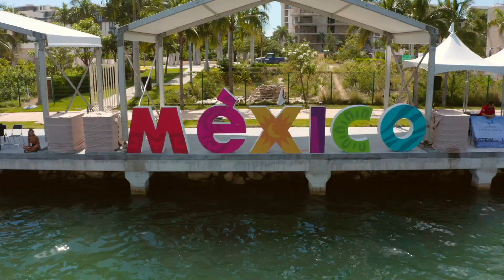Motosurf : Motocross Of The Sea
The first stop of the 2022 Motosurf world Championship took place in Mexico 🇲🇽
This video will get your legs burning 😂
Ft @ICARUSsportsmedia